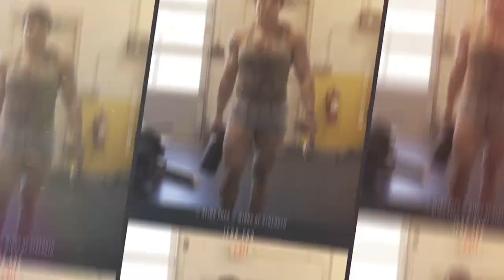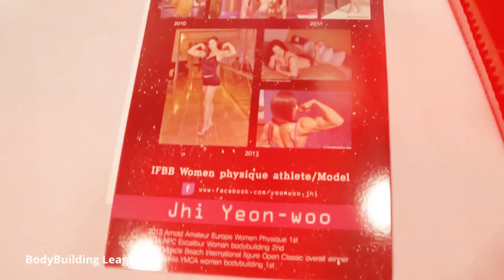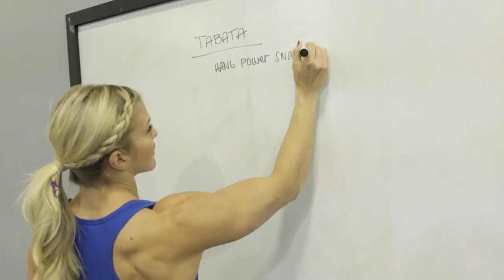Fakta unik cewek kekar!!? BIKIN MINDER LELAKI.....!!!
Kalau mendengar kata ‘berotot’ pasti pikiran kita langsung tertuju pada sosok cowok yang bertubuh sixpack dan kekar. Tapi tahukah kalian, kalau ternyata ada lho cewek-cewek yang bertubuh kekar dan macho. Cewek memang identik dengan gerakan yang lemah lembut, tangan yang halus, modi mulus, badan yang lemah gemulai, pokoknya jauh deh dari kesan berotot dan kekar. Hampir semua cewek pastinya ingin selalu tampil cantik dan anggun.
Naluri untuk tetap tampil cantik ini ternyata tidak terlepas dari para cewek macho dan kekar di bawah ini. Walaupun memiliki badan sixpack dan otot yang kekar, 7 cewek ini memiliki aura kecantikan yang masih terpancar. Masih belum kebayang kan cewek cantik tapi memiliki tubuh kekar? apa jadinya kalau cewek cantik tapi berotot saksikan di video ini sampai akhir anda pasti puas